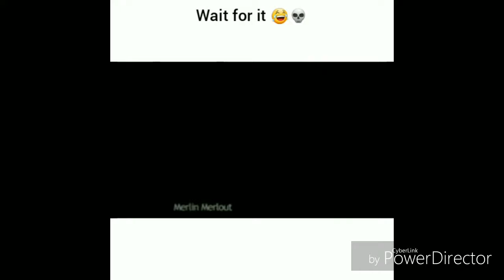MOST VIRAL AND TRENDING VIDEOS OF FOREIGN IN INDIA IN 2018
PRESENTING THE MOST VIRAL AND SEARCHED VIDS OF FOREIGN 2018.
THIEFS :1-12 (SEC)
BABY CUT : 13-42 (SEC)
WORLDS LARGEST HAND :43-49 (SEC)
ICE SKATING : 50-60 (SEC)
INCREDIBLE CAGE : 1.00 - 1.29 (MIN)
AFTER 1538TH SELFIE : 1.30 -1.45 (MIN)
BABY MENTAL BREAKDOWN : 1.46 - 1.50 (MIN)
MAKE UP TUTORIAL : 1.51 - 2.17  (MIN)
EARTH ZOOM IN : 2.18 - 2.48  (MIN)
CHECKING REPLY AND SEEING THEM TYPING : 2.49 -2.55  (MIN)
STONED NIGGA :  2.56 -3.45 (MIN)
LIL UZI : 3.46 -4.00  (MIN)
TOM N DOG : 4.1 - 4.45 (MIN)